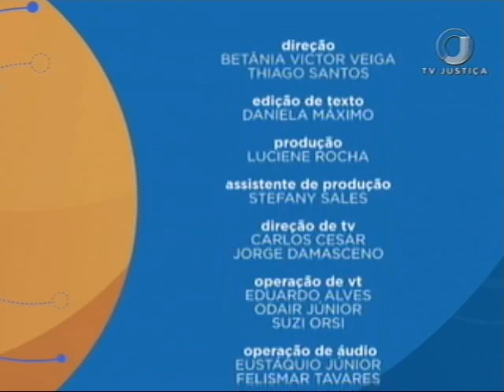Direito Tributário - Sistema Constitucional Tributário - Aula 3